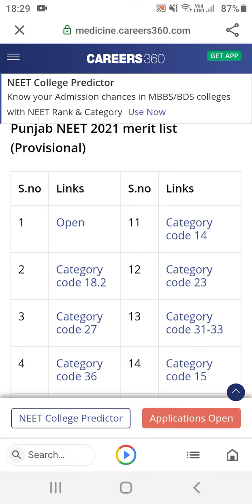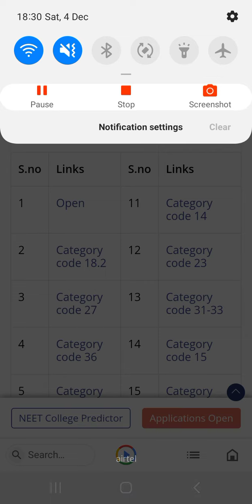punjab merit list released ||categorywise